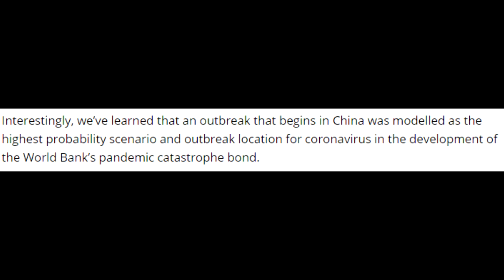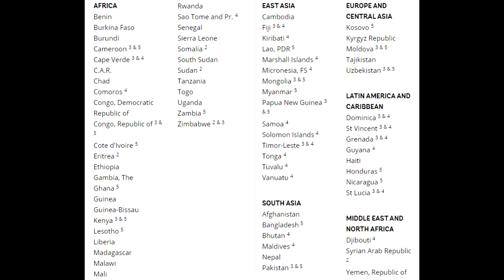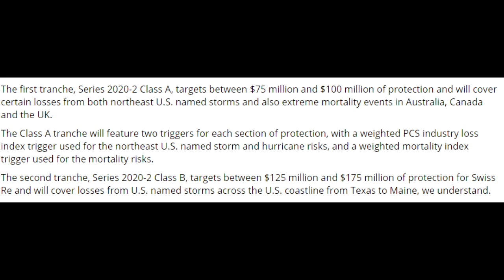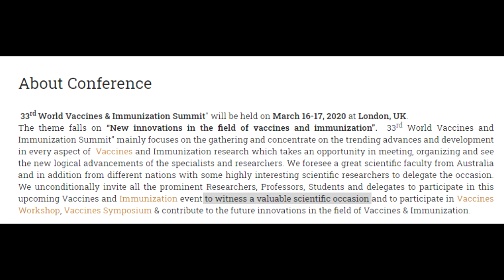Pandemic Bonds ~ Shocking Insurance Deal Feb 2020 For Extreme Mortality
Researching Pandemic Bonds, I have come across evidence of an Insurance deal against extreme mortality in UK, Canada and Australia taken out in Feb 2020 for 2 years!!